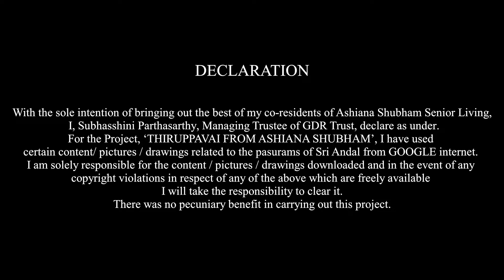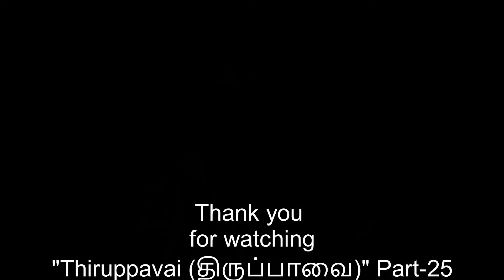"Thiruppavai (திருப்பாவை)" Part-25 | feat. Residents of Ashiana Shubham | Chennai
*Description  for Paasuram 24:*
The allusions mentioned here are (i) killing the demons sent by Kamsan, viz., Shadagasuran, Vatsaasurean, Kabittaasuran (ii) saving the cattle and cowherds from the hails sent by the furious Indiran. The little girls pray for a parai, a musical instrument for their pooja, but this word assumes greater dimensions in the following paasurams.
This hymn is a  benediction, praising and adoring the Lord. Hence it is considered to be a very important paasuram. This known as Mangala saasana paattu.

*Transliteration of Paasuram 24:*
Andri ivvulagam alandhay ! adi pottri
Sendranguth thennilangai chettray ! thirall pottri
Pondrach chagadamudathaai ! pugazh pottri
Kandru kunila verindhaay! Kazhal pottri
Kundruk kudaiyai edutthay ! gunam pottri
Vendru pagai kedukkum nin kaiyyil vel pottri
Endrendrum un sevakame aethi parai kolvaan
Indru yaam vandhom irangelor empavai.